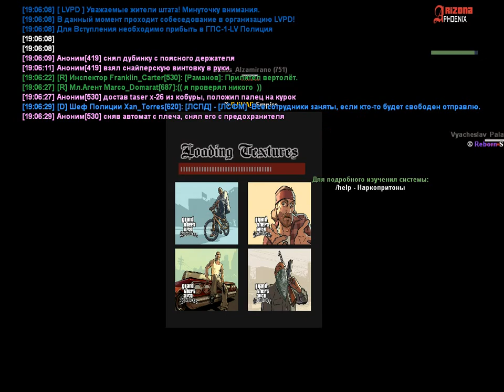Облава | Наркопритон (16) | 23.11.2018